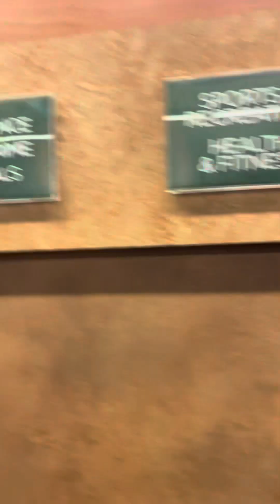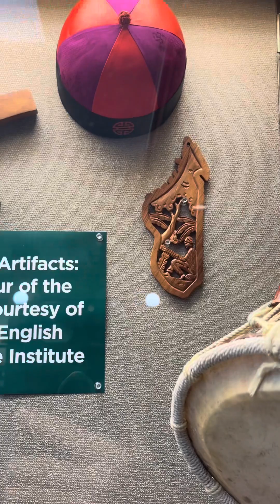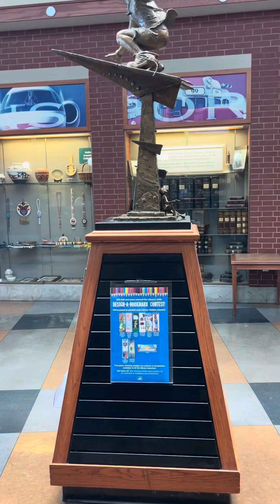ngày 11 tháng 10, 2023